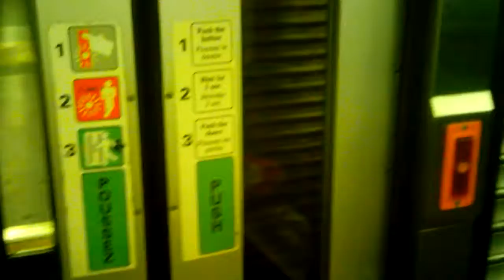Chunnel: from UK to France 1